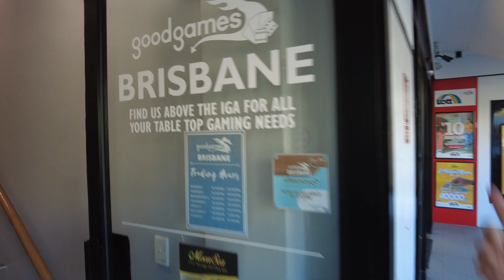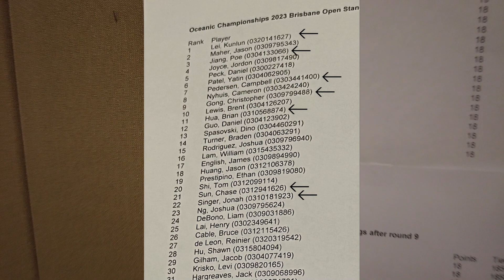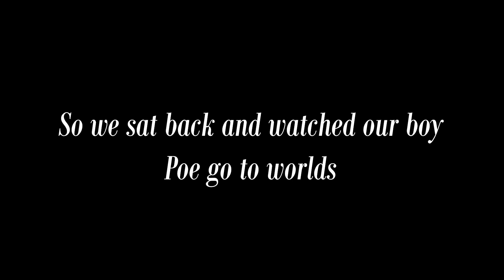WE TOPPED OCEANIA WCQ - YuGiOh VLOG Ft. JOJOSASMR, POE JIANG & THE STRIKEONE CREW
After being Copyright FTK 4 times due to the music, ww finally HAVE OUR FIRST VLOG ON THE CHANNEL.

If you guys want to see more vlogs. PLEASE LEAVE SOME FEEDBACK SO I CAN IMPROVE.

BIG SHOUTOUT TO THE OCE CREW, Will feature them more in future video hehe.